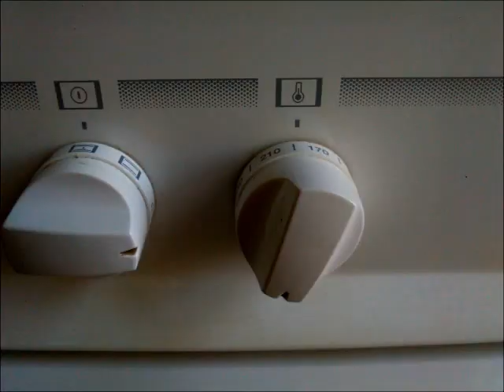Calabacín pizza en 30 minutos / Zucchini pizza in 30 minutes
Cómo hacer calabacines pizza

Receta para 3 comensales (30 min):

- 3 calabacines
- Tomate triturado (225 g)
- Atún claro (150 g)
- Aceitunas (100 g)
- Queso mozzarella (200 g)
- Agua (2 L)
- Orégano

PASO 1: Precalentar el horno a 180º
PASO 2: Poner el agua en una olla y llevar a ebullición
PASO 3: Cortar las puntas de los calabacines
PASO 4: Cocer los calabacines durante 5 min
PASO 5: Cortar los calabacines por la mitad
PASO 6: Vaciar los calabacines y poner la carne en un bol
PASO 7: Poner el atún en el bol y mezclar
PASO 8: Poner los calabacines en la bandeja del horno
PASO 9: Poner el tomate y la mezcla encima
PASO 10: Hornear durante 10 min
PASO 11: Echar el queso por encima
PASO 12: Poner las aceitunas encima del queso y echar orégano
PASO 13: Hornear durante 10 min

¡A comer!

How to make zucchini pizza

Recipe for 3 dinner guests (30 min):

- 3 zucchinis
- Crushed tomatoes (225 g)
- Tuna fish (150 g)
- Olives (100 g)
- Oregano

STEP 1: Preheat the oven at 180º
STEP 2: Put the water in the pot and bring to a boil
STEP 3: Cut the ends off of the zucchinis
STEP 4: Boil the zucchinis for 5 min
STEP 5: Cut in half
STEP 6: Hollow out the zucchinis and put the flesh in a bowl
STEP 7: Put the tuna fish in the bowl and mix
STEP 8: Put the zucchinis on the baking sheet
STEP 9: Put the tomato and the mixture in the zucchinis
STEP 10: Bake for 10 min
STEP 11: Scatter the cheese over top
STEP 12: Put the olives on top of the cheese and scatter the
                 oregano
STEP 13: Bake for 10 min

Let's eat!